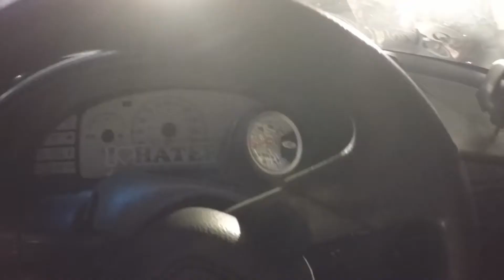TURBO CAVALIER UPDATE!!!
-procam123

-dookie_dick

-dszcz14

-andrew_dabek